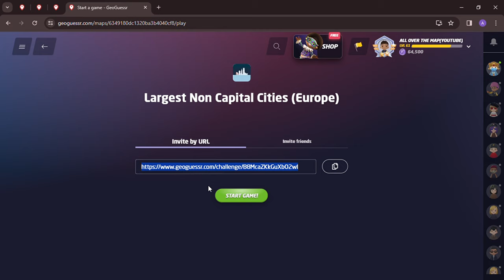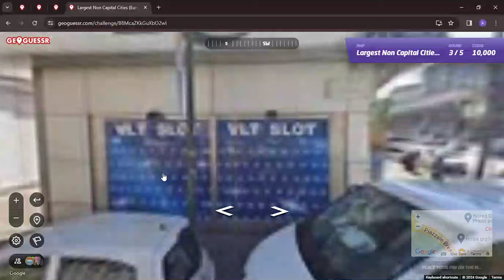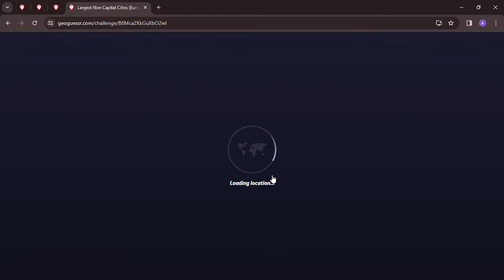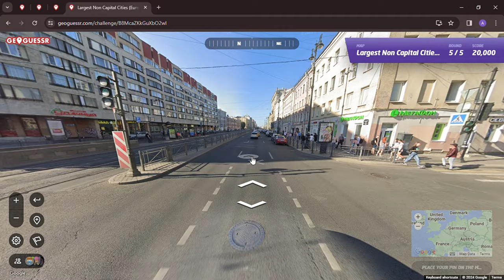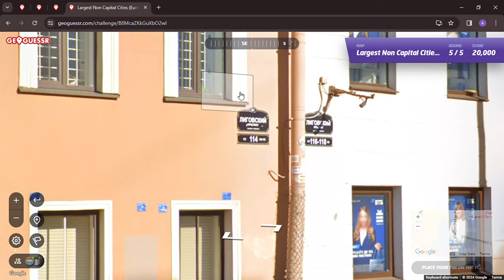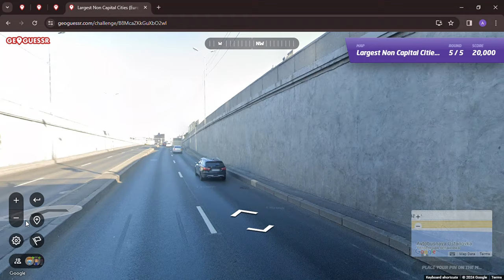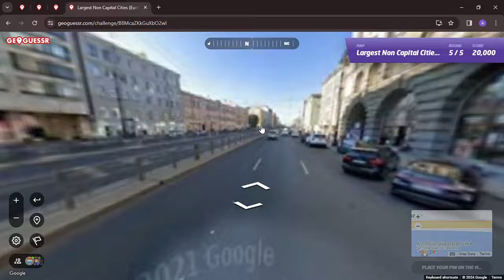Largest Non Capital Cities of Europe on GeoGuessr: American gamer disaster!